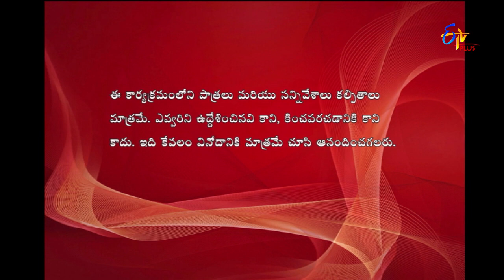Express Raja | Funny Bite 4 | 22nd April 2019 | ETV Plus